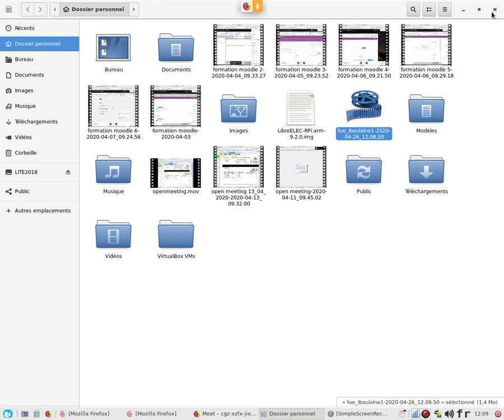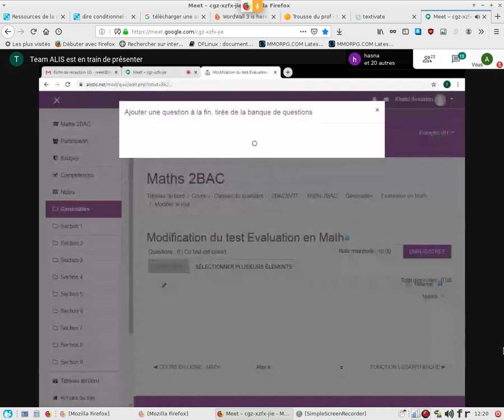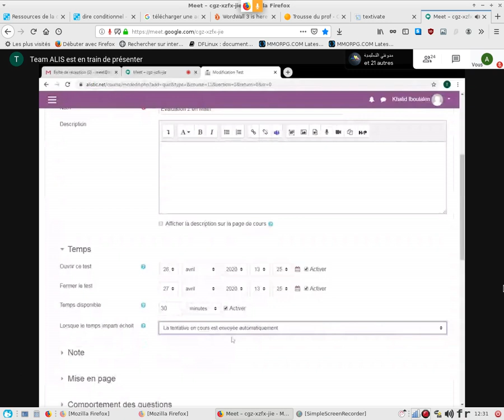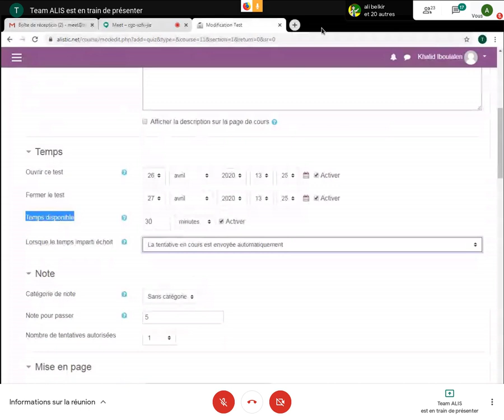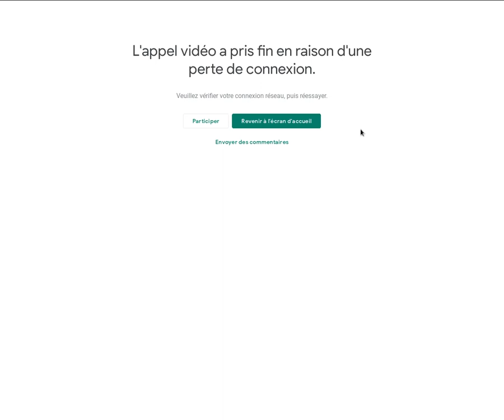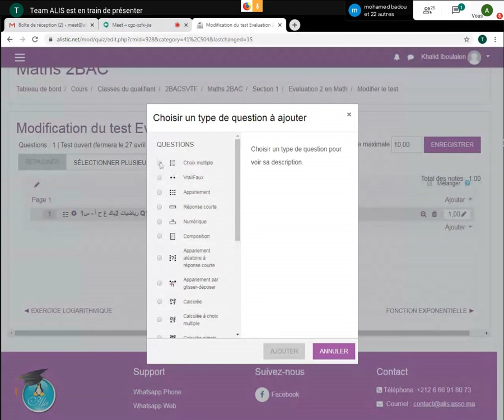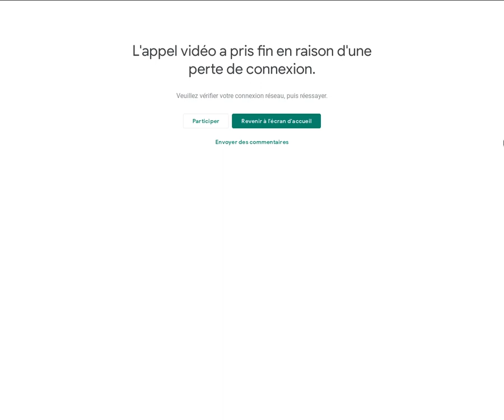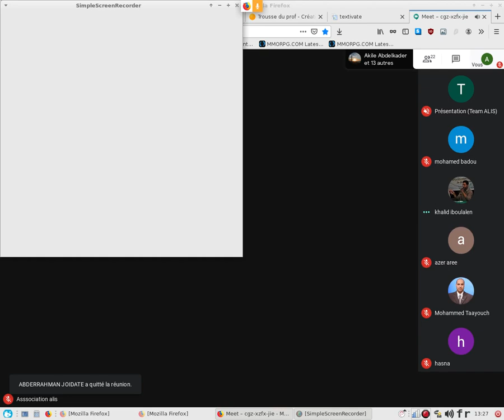إنجاز التقويمات والفروض التفاعلية على أليس تيك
- الحصة الأولى  ـ  جمعية أليس
بدون مونطاج ونعتذر على بعض التقطعات في التسجيل